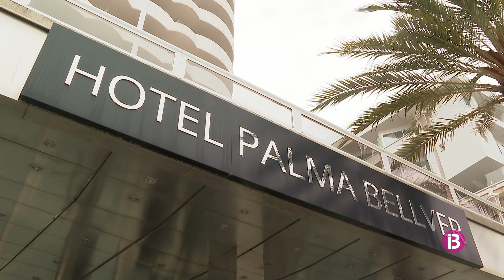210 és el nombre de refugiats ucraïnesos que ara mateix són a l'hotel covid de Palma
El Govern té a disposició d'aquests refugiats l'hotel Covid del Passeig Marítim de Palma fins a final de mes